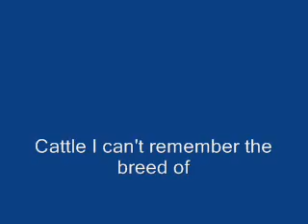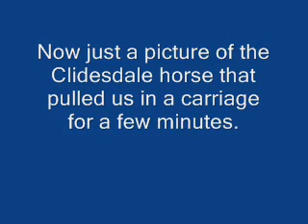Buffalo, MO. Celtic Faire 2011 byTodd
A little video and a few pictures all taken while at the 2011 "Celtic Fair" in Buffalo, Missouri, USA in September 2011.

Song playing:
Scottland the Brave

From the album:
Lifescapes: Traditional Celtic Melodies: Celtic Bagpipes